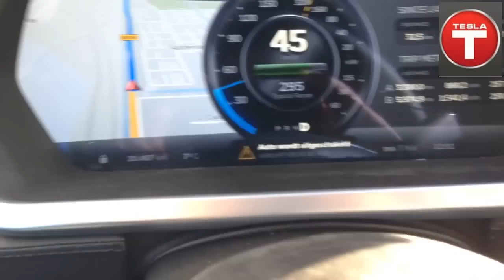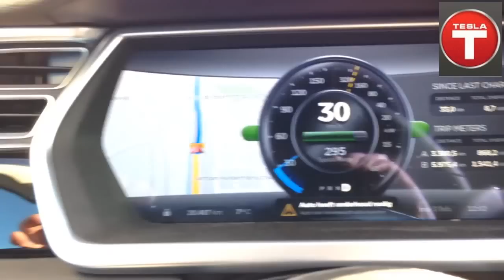My Tesla Model S breaks down on highway. Car needs maintanac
My Tesla Model S breaks down on highway. Car needs maintanace, 12 volt low. Get of the road! Whats next?